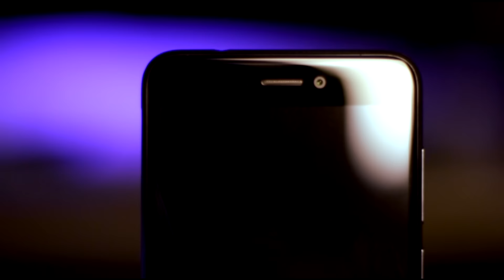GR3 2017 Unboxing | GR3 2017 فتح صندوق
فى هذا الفيديو فتح صندوق جهاز هواوى جى ار 3 2017 بطريقة فيديو ال p10 الجديد

حاولت قدر الامكان انى اعمل نسخة منه مع فارق المعدات طبعا